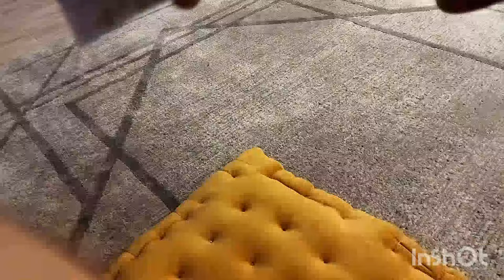Kompilacja Kotków Słodziaków 🤗